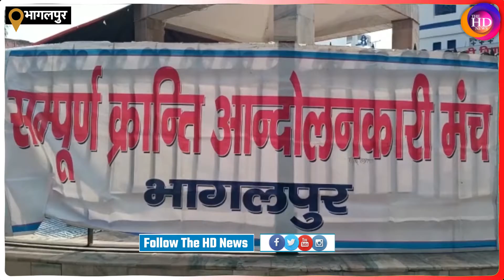Bhagalpur सदर अस्पताल में JP की प्रतिमा पर माल्यार्पण कर संपूर्ण क्रांति संघर्ष समिति ने मनाई जयंती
Anchor: